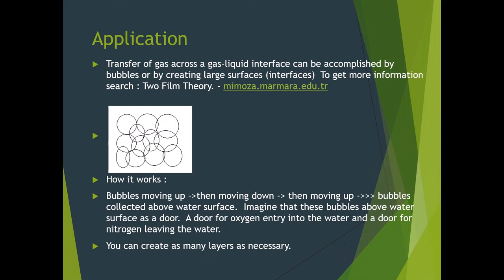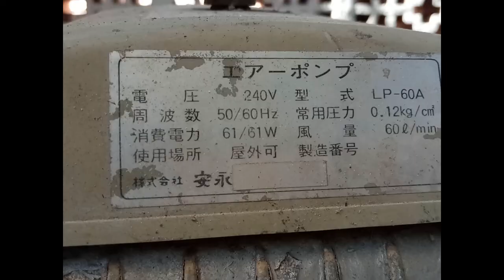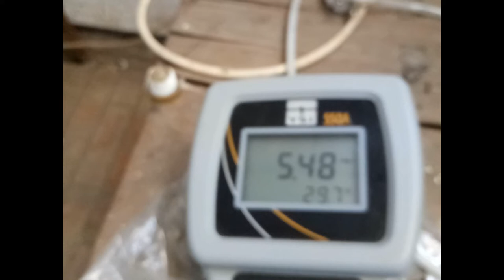2 thin film vs diffuser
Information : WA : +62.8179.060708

In this video we are creating a test to compare :
diffuser vs 2 thin film.

Initial DO = 3 ppm
Diffuser only = 4.5 ppm
With 2 thin film = 5.5 ppm

The different is only 1 ppm because water depth is only about 40-50 cm .. diffuser only can create thin film.  But if the water is much deeper , 1-2 meter, the result will be higher.